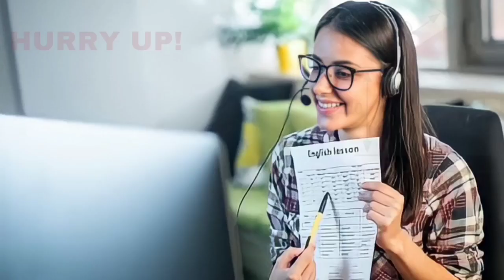WARD NO 25 ME MIM KI DHOOM 31-10-2022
SNEWSEXPRESS SACH KI AWAZ KISIBI NEWS KE LIYE IS NAMBAR PER CONTACT KARE 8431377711 S NEWS EXPRESS WARD NO 25 ME MIM KI DHOOM 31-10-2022 SACH KI AWAZ